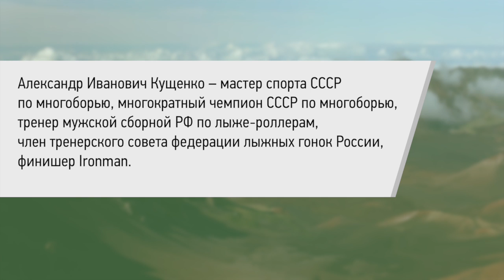Как быть в форме после 50. Александр Иванович Кущенко в Лектории I Love Running Белгород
В гостях I Love Running Белгород Александр Иванович Кущенко – мастер спорта СССР по многоборью, многократный чемпион СССР по многоборью, тренер мужской сборной РФ по лыже-роллерам, член тренерского совета федерации лыжных гонок России, финишер Ironman.
В свои 50 лет Александр Иванович ведет активную тренерскую деятельность - готовит к стартам в триатлоне команду спортсменов-любителей. Он поделилися секретами вдохновения, питания и тренировок.